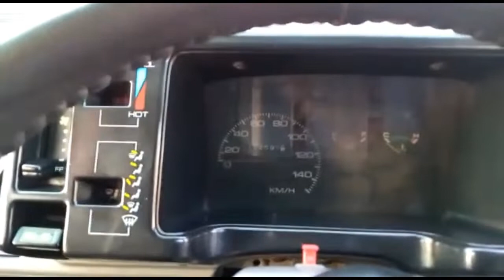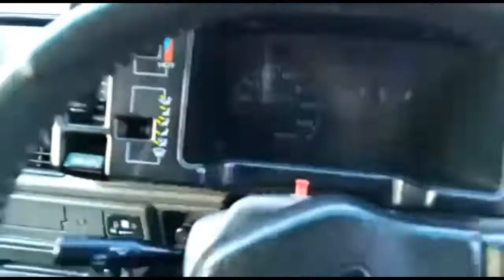Suzuki Mehran New Budget Car EUROII. AB Production CARS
Check out the price list of top-ranked Suzuki Mehran in Pakistan with Prices, Specifications, Features, Images, Colors & more. There are 13 Suzuki Mehran in Pakistan; Suzuki Mehran 2018, Suzuki Mehran 2017, Suzuki Mehran 2016 are among the popular Mehran models From Suzuki Pakistan other models are 2015, 2014, 2013, 2012, 2011, 2010, 2008, 2007, 2006, 2005. Select a Suzuki Mehran and find the best Suzuki Mehran Price in Pakistan (Karachi, Lahore, Islamabad & Rawalpindi